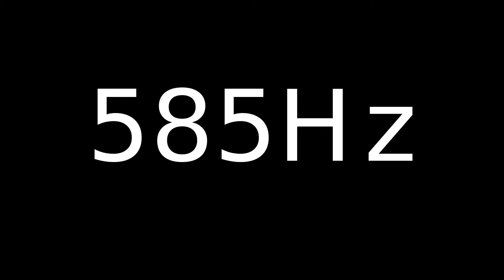Speaker Sound Test 585Hz